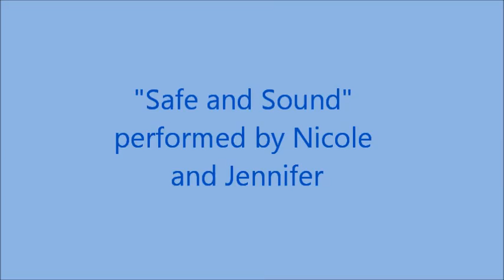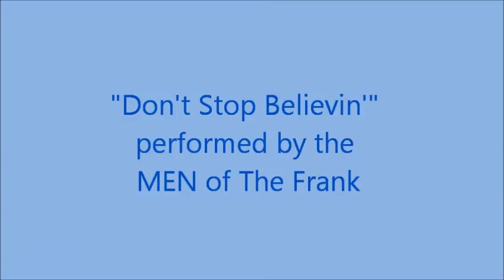Vickie's Going-Away Party!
Highlights from our surprise party the youth group threw for our youth leader who is leaving for more education.